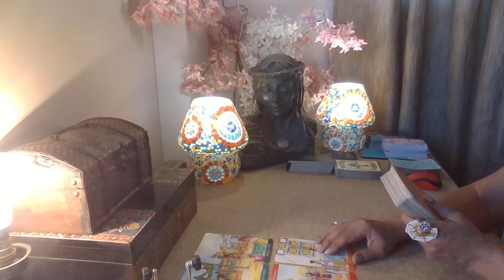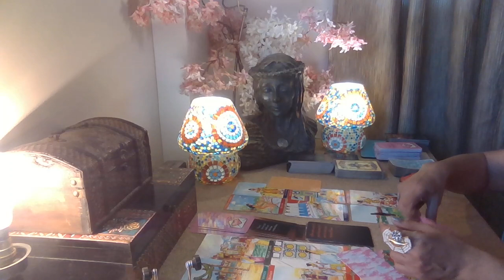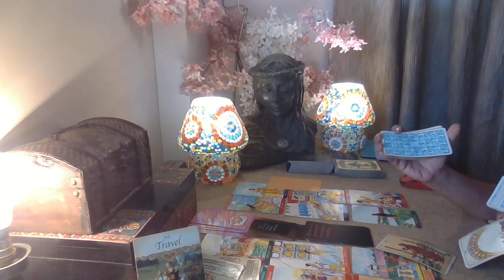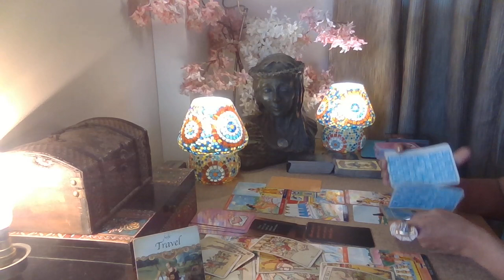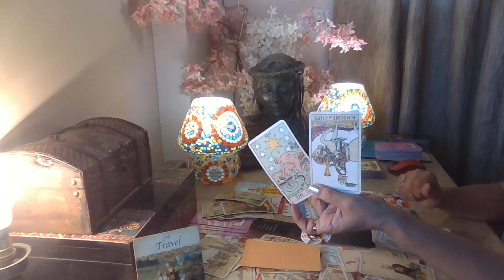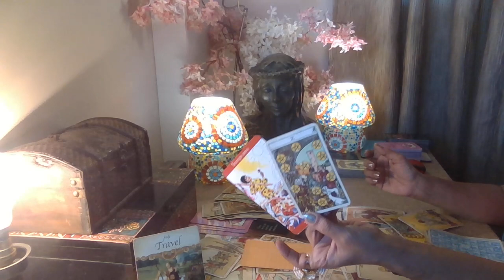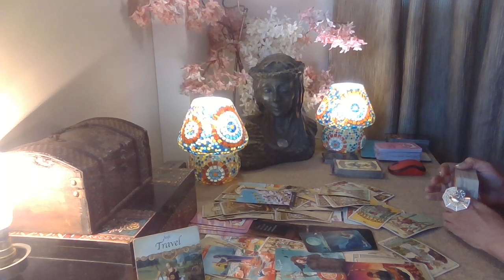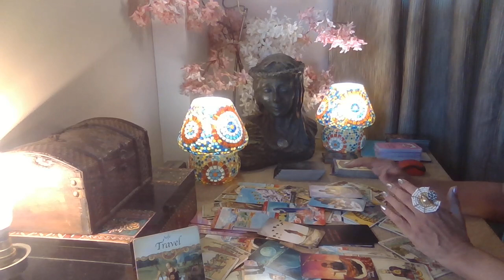Pisces Tarot - TWO MASKS..ONE SOUL ! / April 2023 /